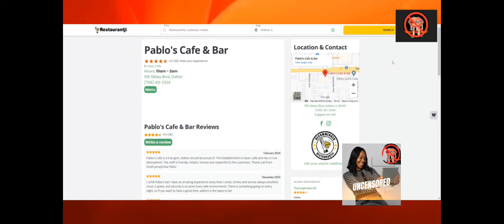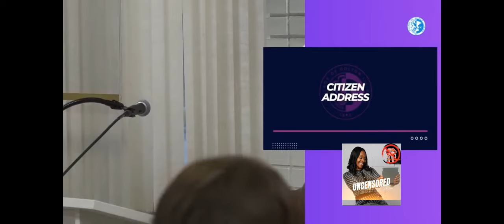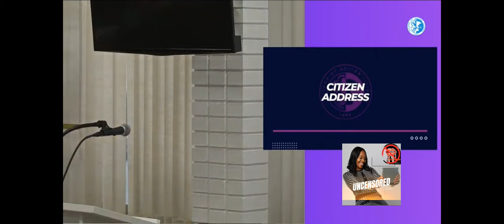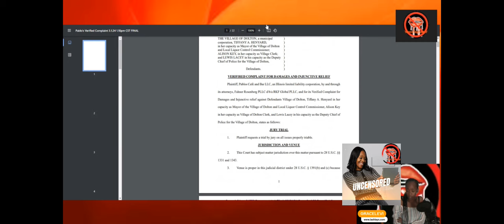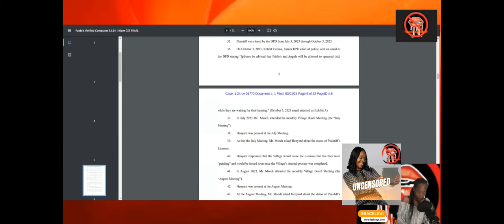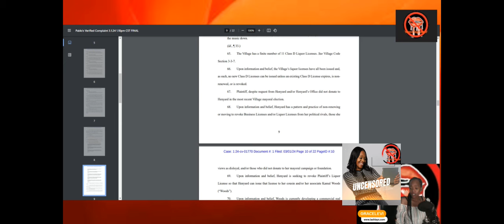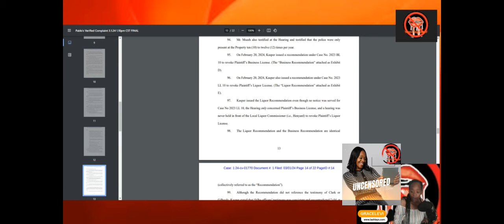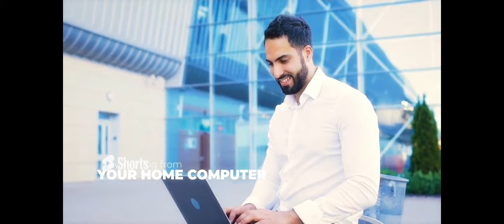TIFFANY HENYARD TAKE DOWN Dolton Business "PABLOS CAFÉ & BAR vs. THE VILLAGE OF DOLTON~case review